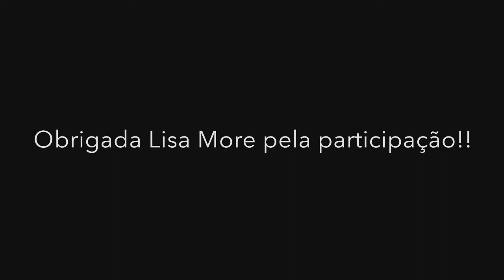Brincando na neve - Suíça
Meu Instagram : @lisamorevidanasuica